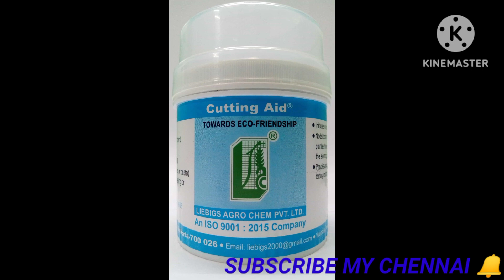Many types of rooting hormone, Home made rooting hormone, some chemical rooting hormone,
How to make plant's rooting hormone at home

Natural plant root growth hormone

aloe vera rooting hormone

ghore toiri rooting hormoneMany types of rooting hormone, Home made  rooting hormone, some chemical rooting hormone